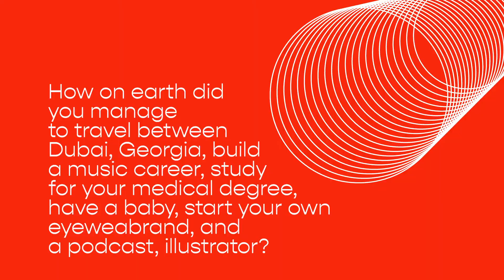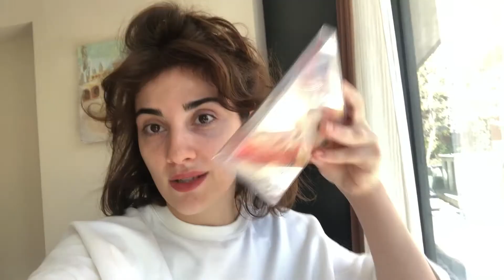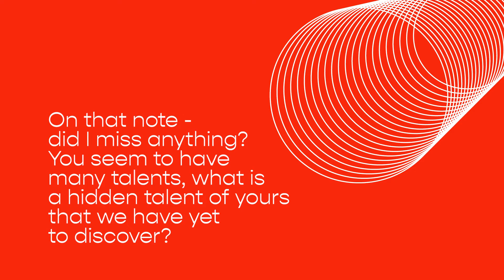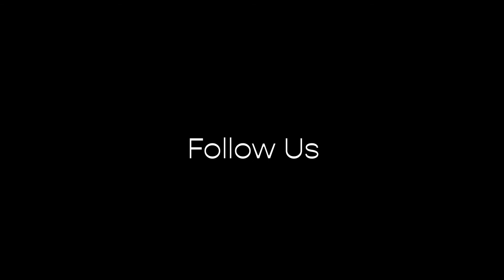Q & A: Interview with Liana Shengelaia | Creatives United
Creatives United -  Liana Shengelaia  Part 1 of 3.
 Interviewed by the stunning Creative Nour - the founder of Void Agency, Ultraviolet Live, and Wana + Womxn.

If you wanna know a little bit about me, listen to this fun interview!